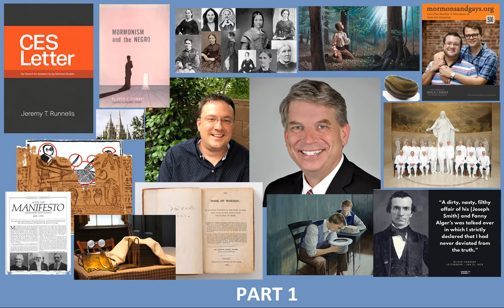Latter-day Saint Defender & Mormon Critic Discuss Troublesome Aspects of Mormonism Part 1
What would happen if an informed intelligent believing Latter-day Saint sat down and was willing to discuss a whole host of troublesome issues regarding Mormonism's history and theology?  What if the person asking the questions also understood deeply Latter-day Saint history and theology?  What if they took as much time as needed and allowed each other the room to press and on issues to follow their logic out and to see if the faithful answers hold water or if to their logical end they become irrational and absurd.  Finally the opportunity for both sides to hear a fair and lengthy (over 14 ½ hours) discussion where both sides seek to hear and be heard.  So sit back, buckle your seat belt, as this is one heck of a ride.

In part 1 Jim gives us a history of him and his father and the why of his response to Jeremy Runnells CES Letter. We then tackle Joseph Smith’s Treasure Digging, The First Vision, and begin to get into the multiple aspects of the Book of Mormon including Translation and the level of absurdity in some of the narrative’s stories.